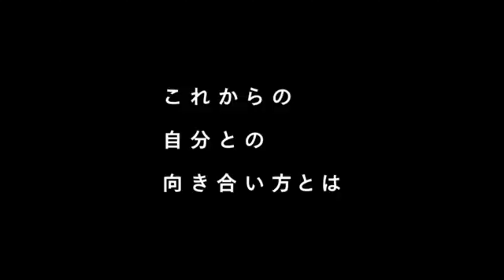【オデッセイハイブリッド】ホンダオデッセイハイブリッド オデッセイ コマーシャル CM＃車のCM＃クルマのCM＃懐かしいCM＃オデッセイ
ホンダオデッセイハイブリッドのCMを皆さん是非お楽しみ頂きたいと思います。